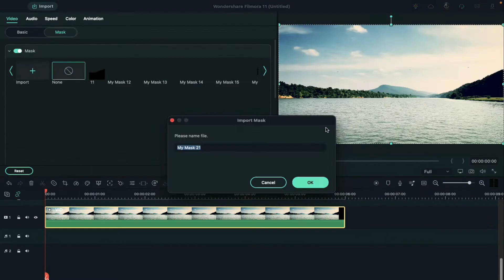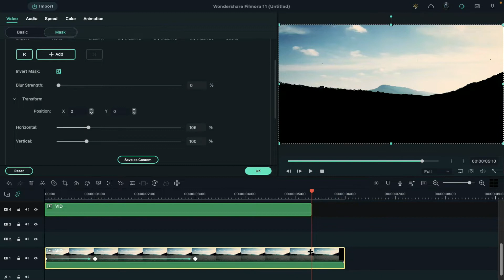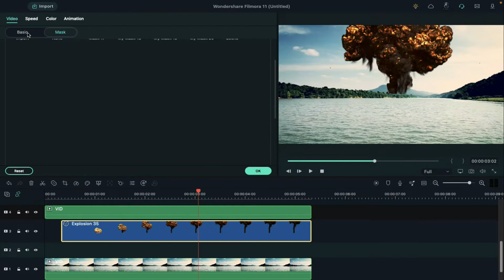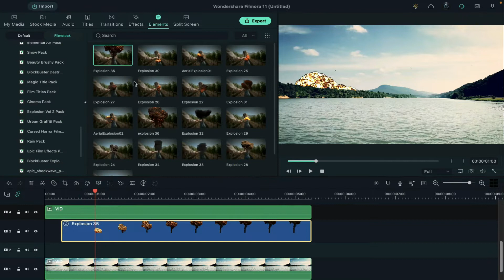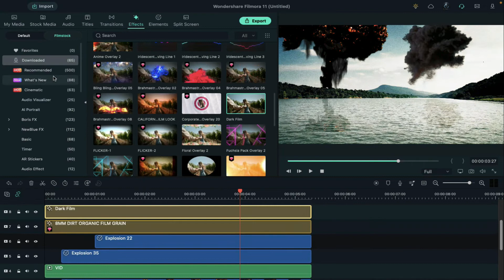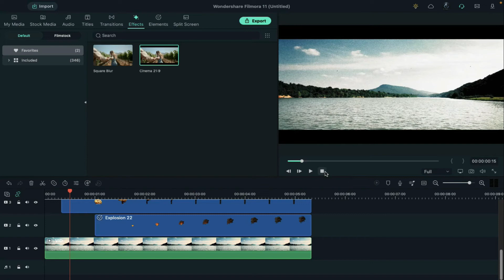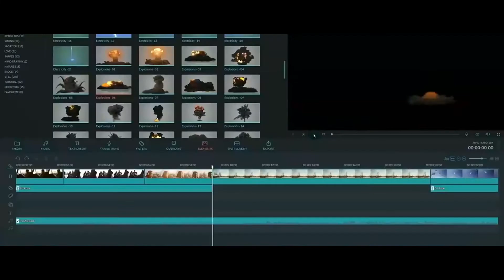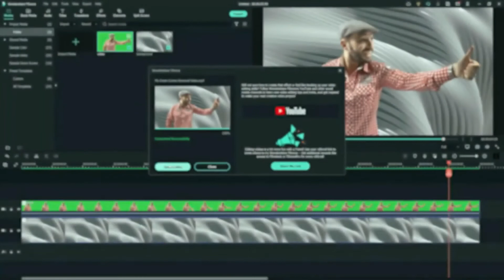How to Create Cinematic Explosion in Video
In this video, we will teach you how to create cinematic explosion in video.

0:19 Download
0:37 Customize the mask
1:20 Explosion Element
2:08 Reflection
2:45 Cinematic effect
3:07 Render